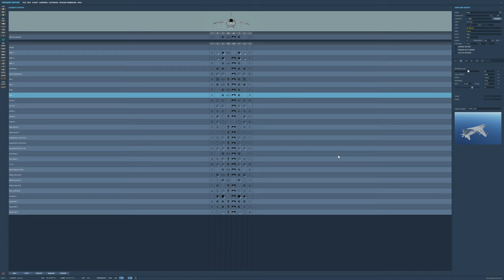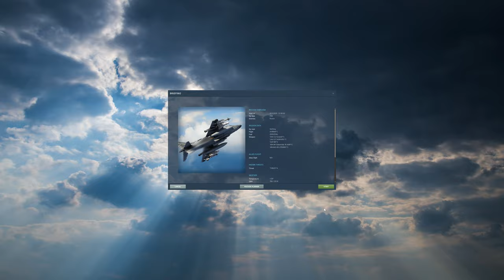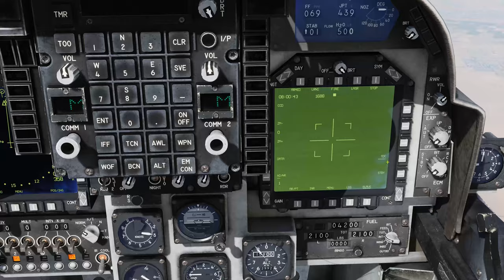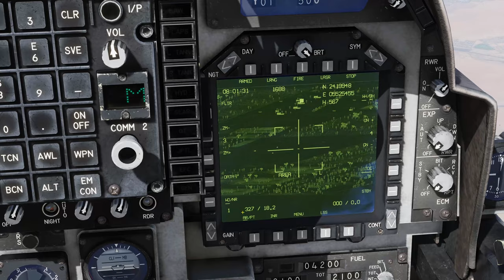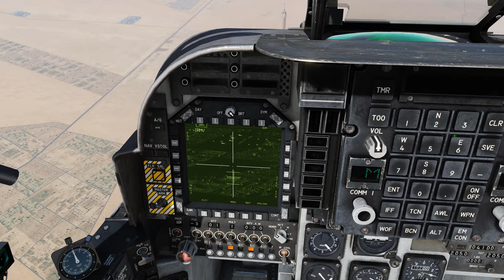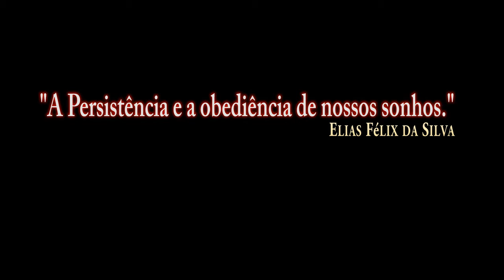DCS:AV-8B_Armas_AGM-65G_POD/PT-BR_VÍDEO 1371